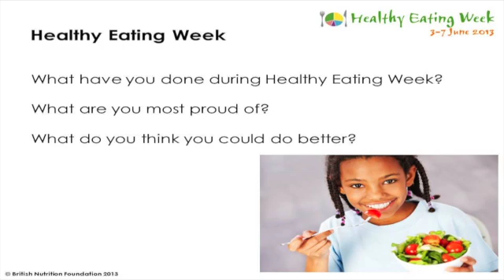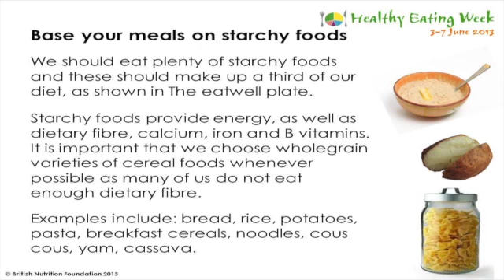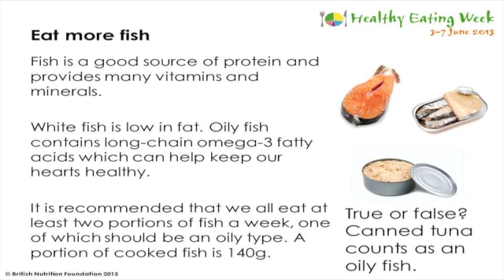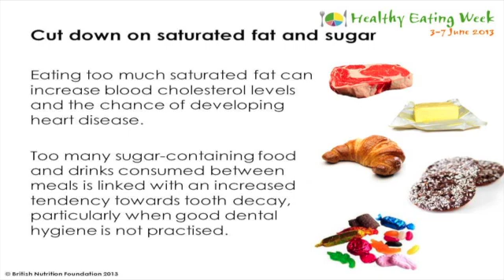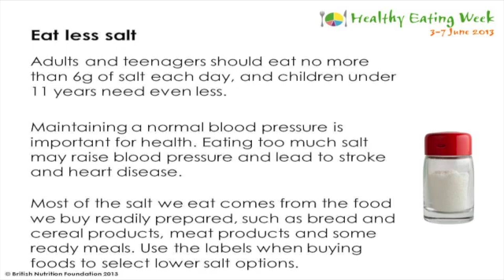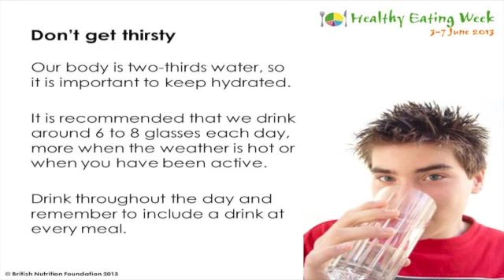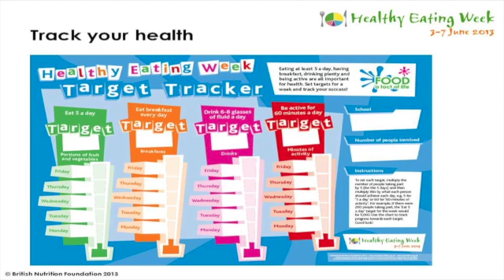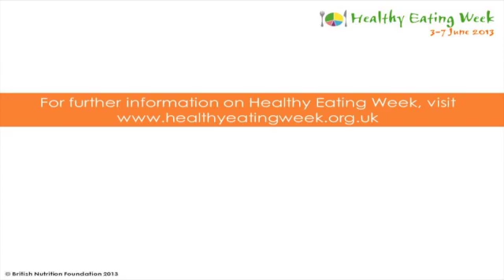Health for life - 8 tips for healthy eating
The eSeminar recording provides an introduction to the Eight tips for healthy eating. Georgine Leung, Nutrition Scientist at the British Nutrition Foundation, explains the importance of each tip and how to achieve these. The presentation is suitable for pupils aged 8-14 years.